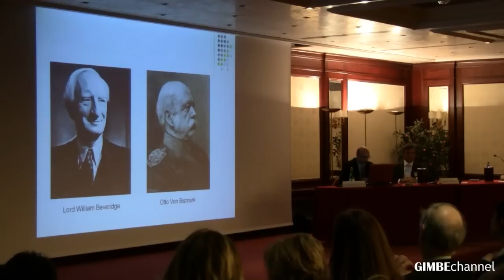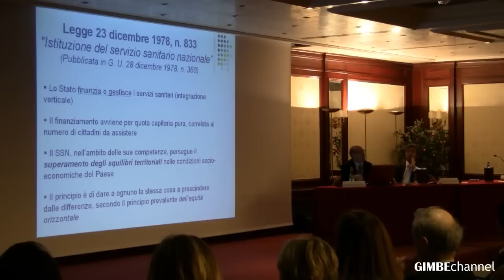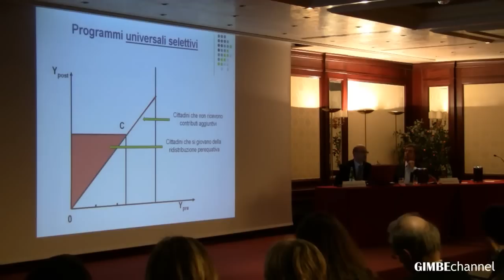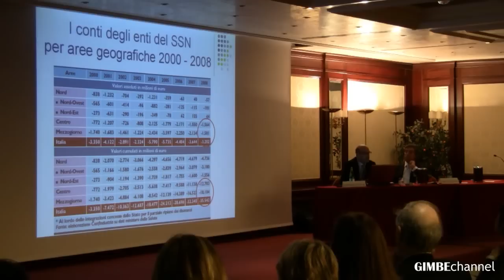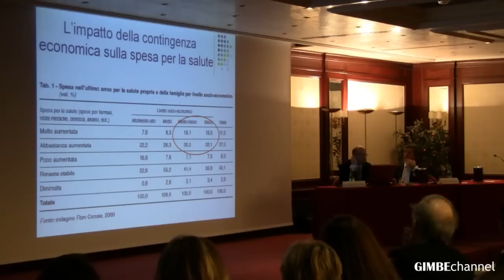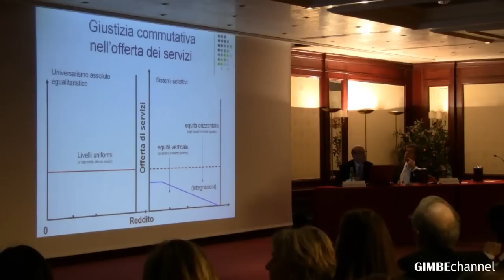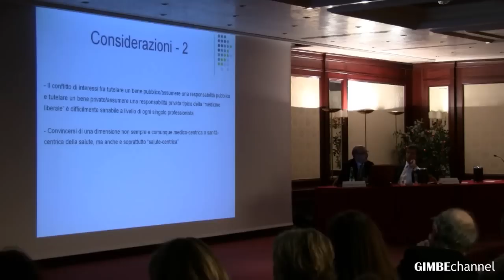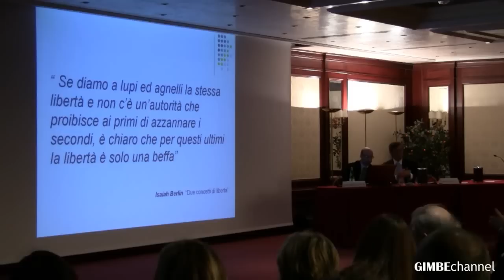Annicchiarico - Governo Clinico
Il Governo Clinico è l'ancora di salvezza per l'universalismo del sistema sanitario pubblico?